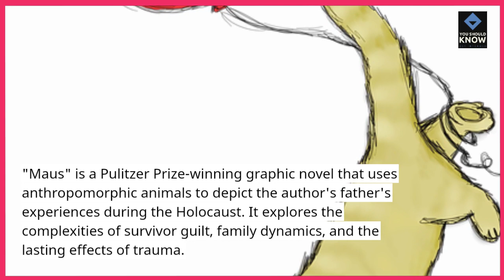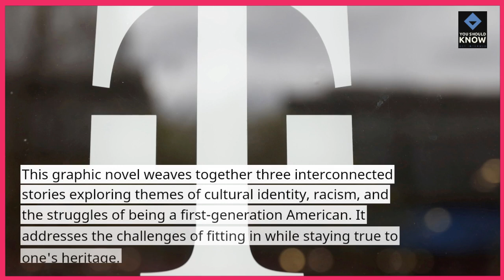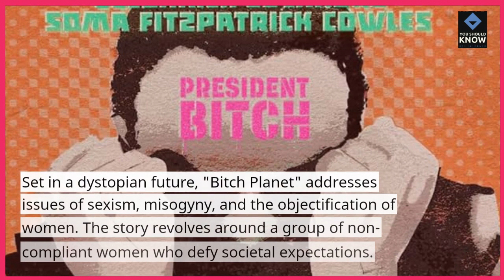Top 10 Graphic Novels Exploring Social Issues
Delve into thought-provoking narratives with our selection of the top 10 graphic novels that explore social issues. These visually stunning works address a range of topics, sparking meaningful conversations and reflections.